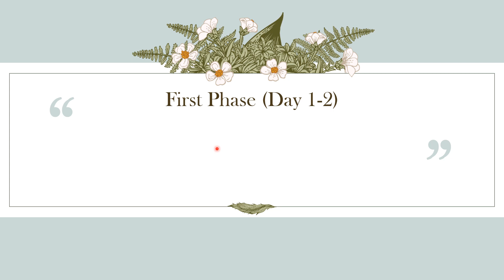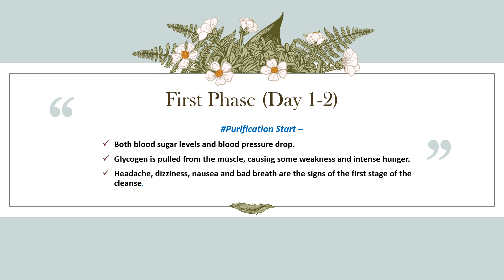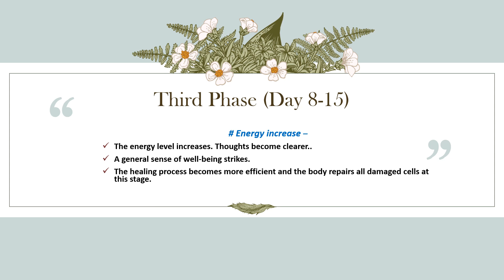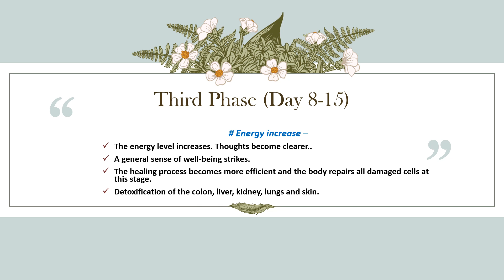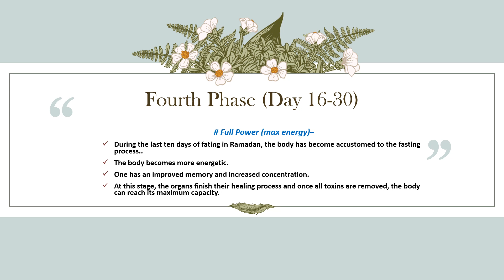What happens to your body during Ramadan🌙fasting.?🤔⏳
Go through the full video🤗 to get to know what happens to the body during the four phases of Ramadan fasting -

First Phase (Day 1-2)
Second Phase (Day 3-7)
Third Phase (Day 8-15)
Fourth Phase (Day 16-30)